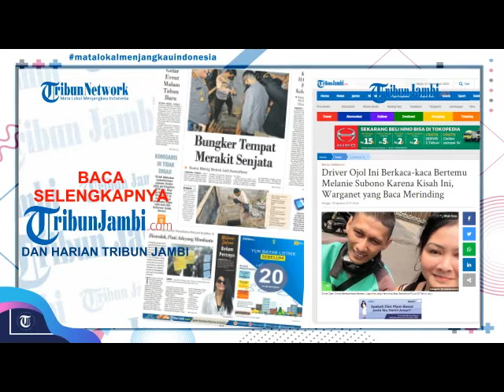Melanie Subono Belum Percaya